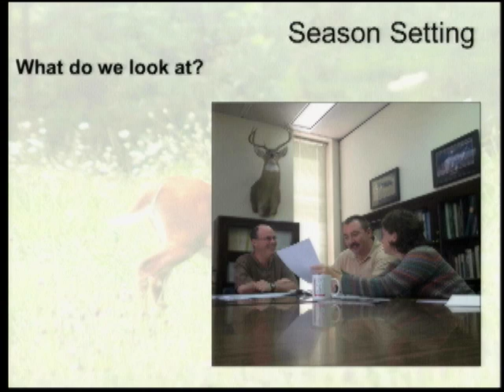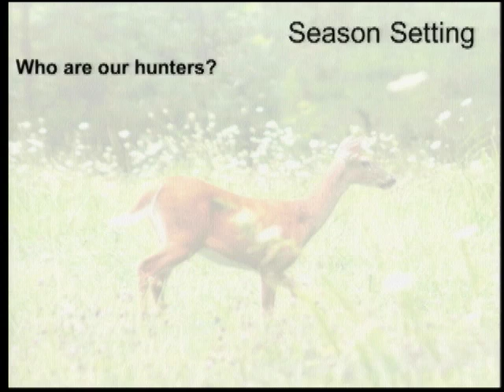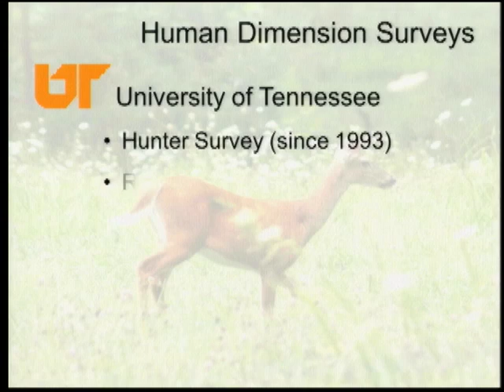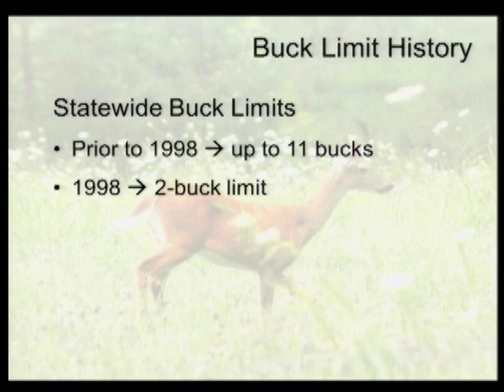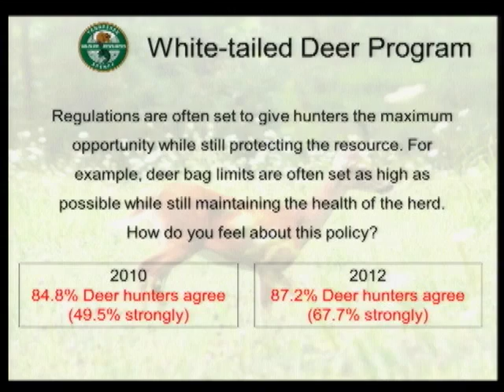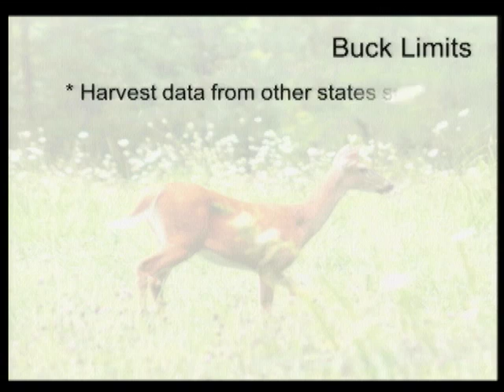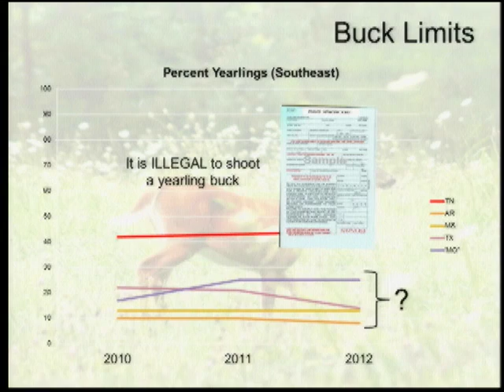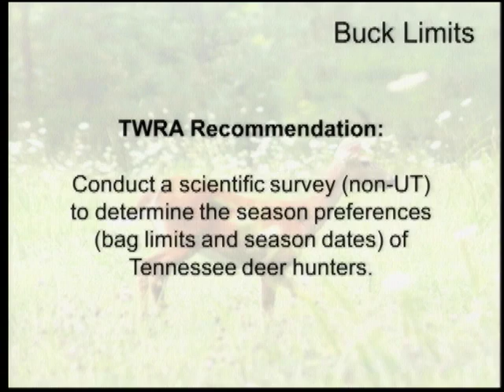TFWC Committee Meeting 042414.1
Part 1: Wildlife Management Committee

April 24, 2014 Committee Meeting of the Tennessee Fish & Wildlife Commission held in Nashville, TN.